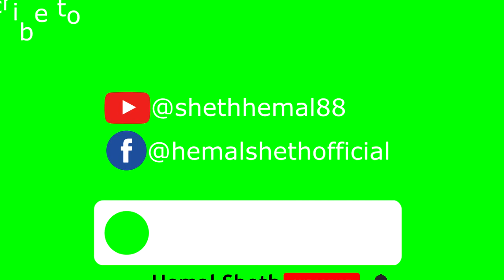Tera Ban Jaunga | Cover | Hemal Sheth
Cover by: Hemal Sheth

Original Credits
Singer - Akhil Sachdeva & Tulsi Kumar
Lyricist - Kumaar
Movie – Kabir Singh
Cast – Shahid Kapoor & Kiara Advani
Music Record Lable: T-Series
Composer - Akhil Sachdeva